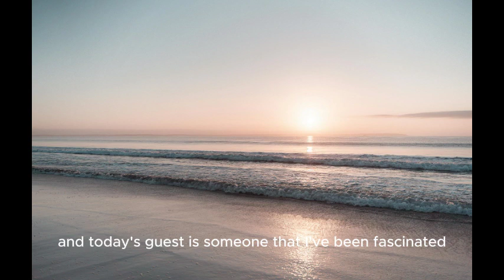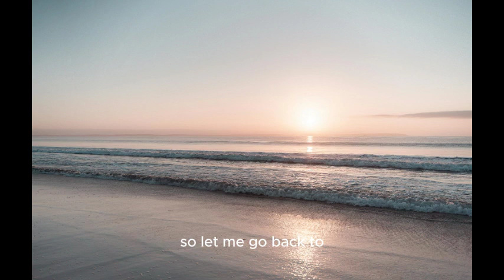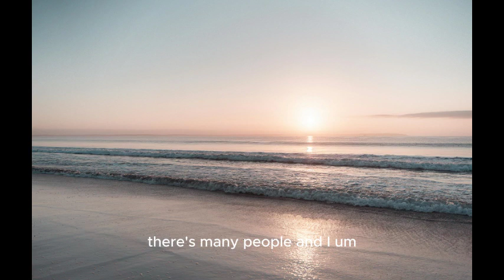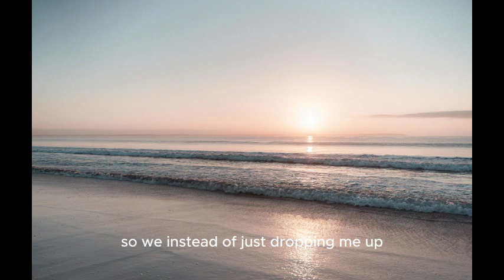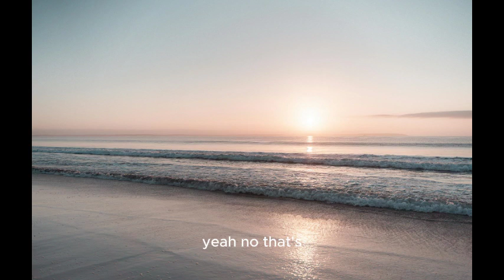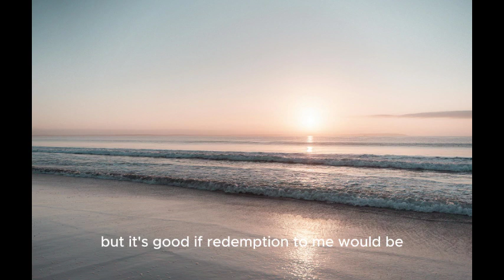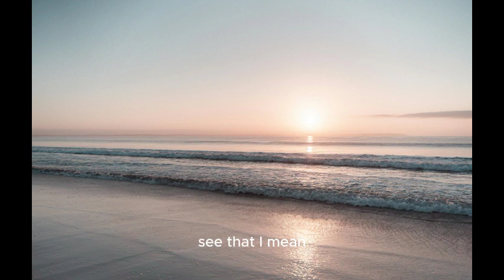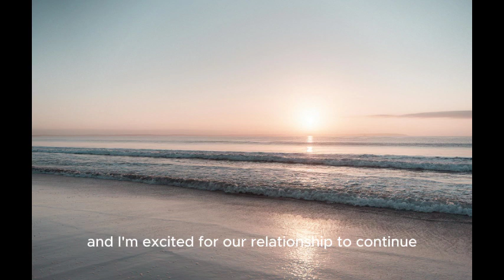Jay Shetty - Brian Grazer: Unveiling the Secrets of True Communication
Welcome to a transformative experience with our latest motivational video: "Jay Shetty - Brian Grazer: Unveiling the Secrets of True Communication." 🎤🔥Brian breaks down why tactics and strategy will never replace real curiosity and care. You’ll learn how he went from being fearful to speak in public to viewing it as a gift.

In this captivating video, Jay Shetty, renowned motivational speaker, and Brian Grazer, the mastermind behind success, join forces to delve deep into the art of communication. Gain invaluable insights into relationships, personal development, and the journey towards a more fulfilling life.

This video isn't just a conversation; it's a guide to unlocking the secrets of genuine communication. As you watch, you'll discover how to connect authentically with others, foster meaningful relationships, and navigate the complexities of life with confidence and purpose.

For those seeking inspiration and motivation, this video is a must-watch. The discussion transcends conventional boundaries, offering wisdom that resonates with young adults, women, students, and anyone on the path to self-love and self-improvement.

As part of the best motivational content available, this video stands out among the top motivational podcasts on Spotify and YouTube. It's a testament to the power of genuine communication in achieving success and happiness.

Immerse yourself in the words of Jay Shetty and Brian Grazer, two influential figures whose insights have the potential to reshape your perspective on life. From morning motivational speeches to powerful videos, this content is tailored to kickstart your day with purpose and positivity.

Explore the symbiotic relationship between Jay Shetty and Brian Grazer, delving into the realms of motivation, relationships, and personal growth. This video is not just a speech; it's a journey towards a better version of yourself.

Join the conversation and let Jay Shetty and Brian Grazer guide you towards a more inspired and uplifted you. Don't miss out on this opportunity to learn, grow, and embark on a journey of self-discovery with two of the most influential voices in the motivational landscape. 🌟💬